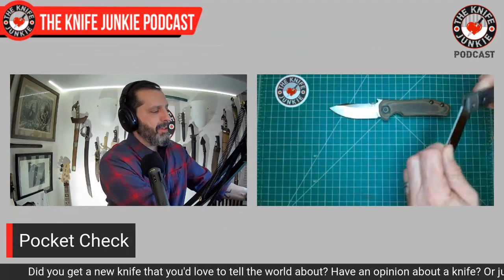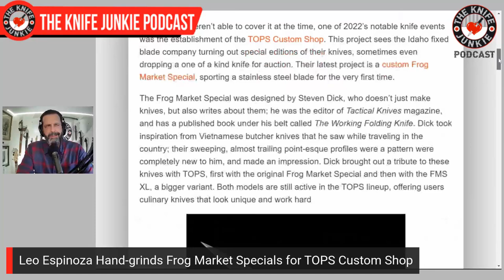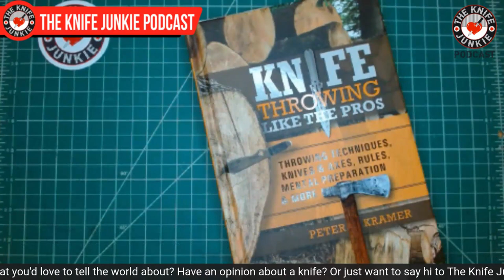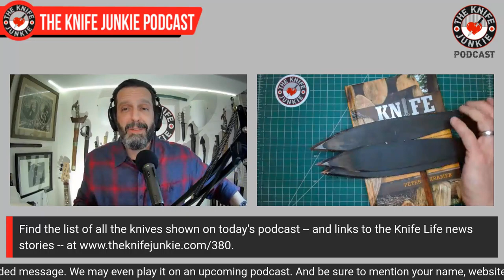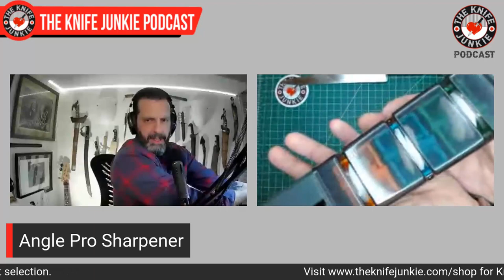Lucky #7 - Seven Knife Giveaway - The Knife Junkie Podcast (Episode 380)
On the mid-week supplemental episode of The Knife Junkie podcast (episode 380), Bob "The Knife Junkie" DeMarco reflects on a wonderful 2022 and announces the "Lucky #7: Seven Knife Giveaway." The knives will be given away during next week's (Jan. 11, 2023) mid-week podcast. Simply subscribe and comment “I’m In” on this video to be entered to win one of the seven folders to ge given away -- the Miguron Akri II, Petrified Fish Wing, Maxace Balance-K, Two Sun TS381 Tepe, Sixleaf SL-02, Kubey Momentum, and Daggerr Knives Vendetta.

Bob starts the show with his favorite comment of the week followed by his "pocket check" of knives -- the ZT 0630, Jack Wolf Knives Venom Jack. Hogtooth EDC Tanto and the Boker Plus Texas Toothpick (Emotional Support Knife).

In Knife Life News, Leo Espinoza hand-grinds Frog Market Specials for TOPS Custom Shop and OKC debuts the Sports Leisure Line of fixed blades with Magnacut Blades. Meanwhile in his "State of the Collection," Bob shows off a bunch of new knives, including the Cold Steel Wild West Bowie, Cold Steel Khan, Amtac Blades Northman with Trainer, Nitecore P20iX, B’Yond EDC Nighthorse, Civivi Waxahachie, and the Cold Steel Voyager XL Tanto Serrrated.

Host: Bob "The Knife Junkie" DeMarco